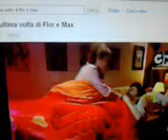i baci più belli di flor e max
le scene sono state registrate da me solo l'ultima parte l'ho presa da internet xke quella puntata nn l'avevo vista.Mi scuso con la persona da cui ho preso l'ultima parte.Spero che vi piaccia